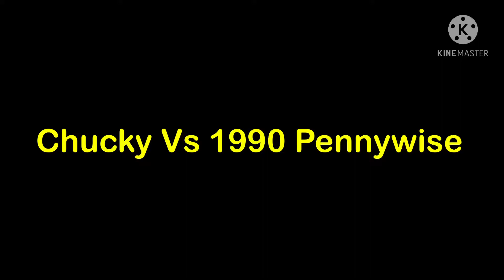Chucky Vs 1990 Pennywise